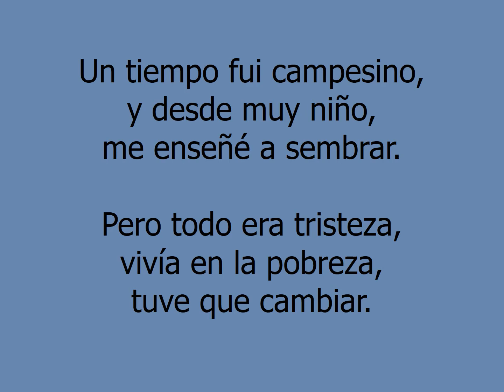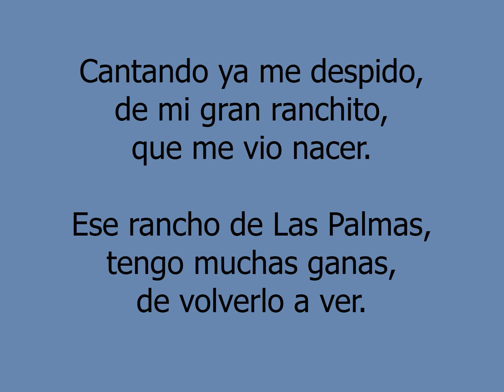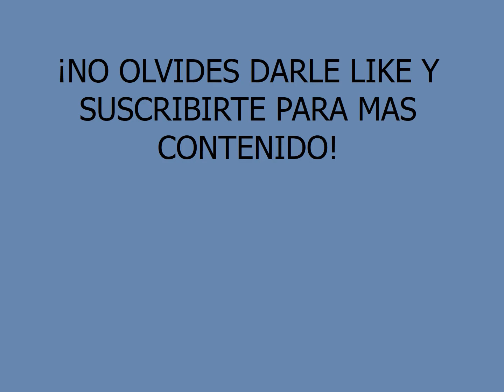El ayudante - El Cejas y su Banda Fuego (Letra En Vivo)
En Vivo Huetamo Michoacán.